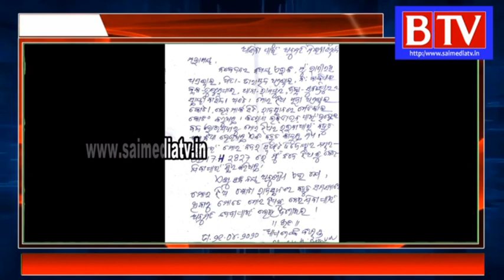ସୁବର୍ଣ୍ଣପୁର# କୋଟା ସହରରେ ପାଠ ପଢୁଥିବା ଝିଅ କୁ ଆଣିବା ପାଇଁ ଜିଲ୍ଲାପାଳଙ୍କ ଦ୍ବାରସ୍ଥ